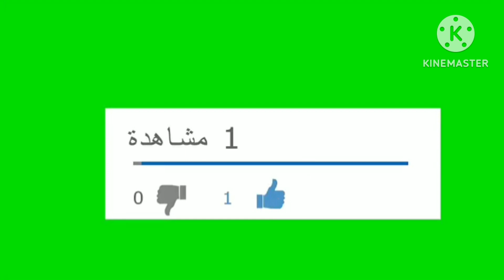كأس العرش/ الفتح الرياضي يتأهل إلى دور نصف النهائي بعد فوزه على حساب الجيش الملكي بنتيجة 1/0